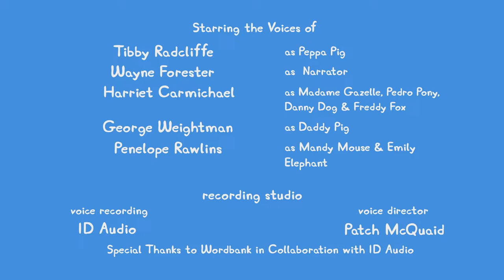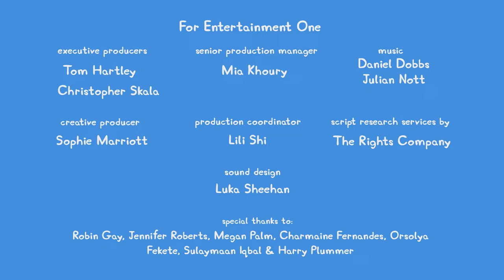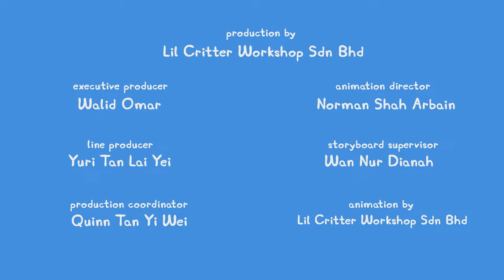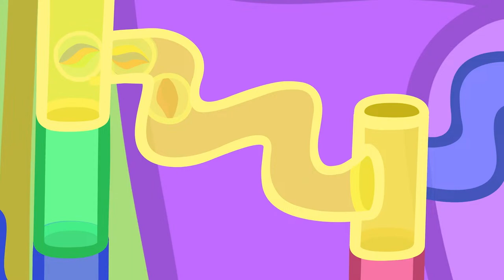🔴 PEPPA PIG TALES LIVE 🐷 BRAND NEW PEPPA PIG TALES 🐽 EPISODES LIVE 24/7